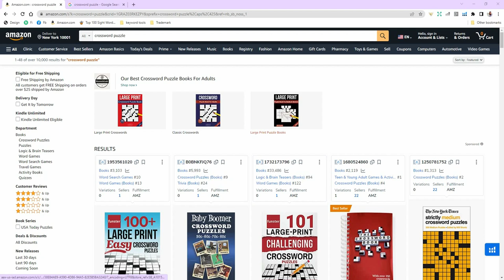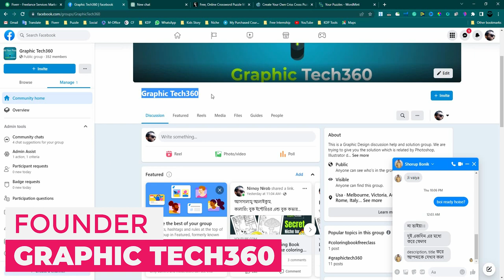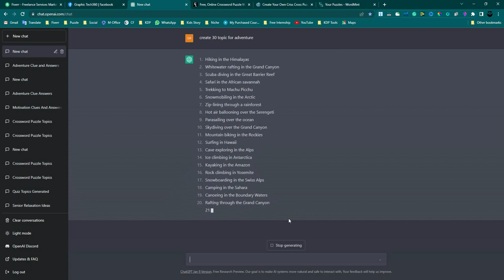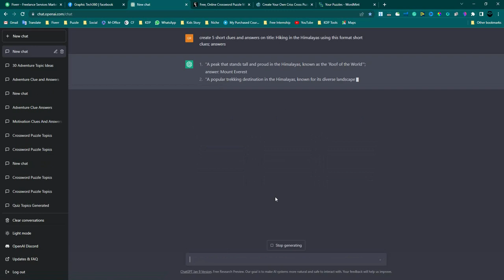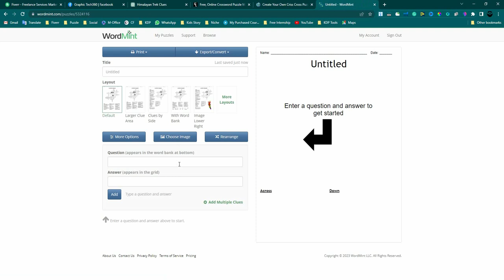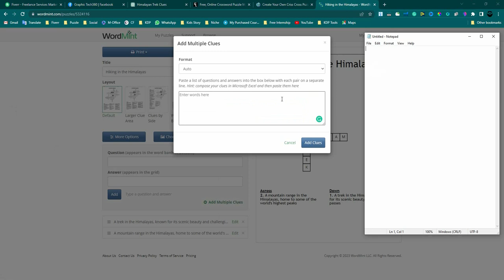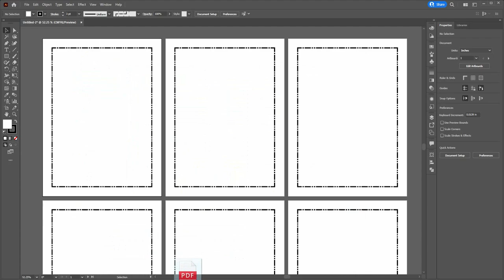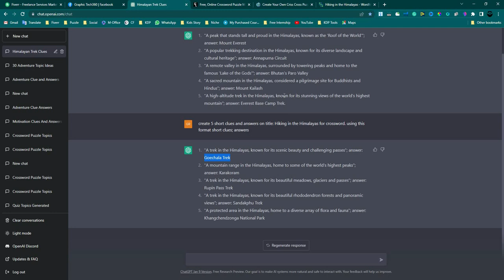How to make crossword puzzle using ChatGPT | Crossword clues and answers get easily by Open AI tools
I will show you how to easy way to find crossword clues and answers using chatGPT. This is just a way.

There is no guarantee that you will earn money using the techniques and ideas in this video. Your level of success in attaining the results claimed in this video will require commitment, hard-work, experience and knowledge. We have taken reasonable steps to ensure that the information in this video is accurate but we cannot represent that the website(s) mentioned in this video are free from errors. You expressly agree not to rely upon any information contained in this video.